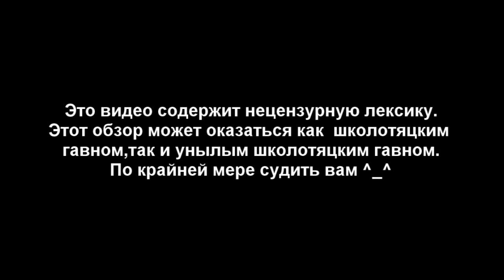Dead space 2 - обзор (1 часть)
Обзор на новый Survival-horror.
По моему мнению,обзор получился немного затянутым.
А ещё,я разделил его немного небрежно,поскольку забыл,что на ютубе стоит ограничение в 15 минут,а обзор получился на 18.
В общем разделил на 2 части.